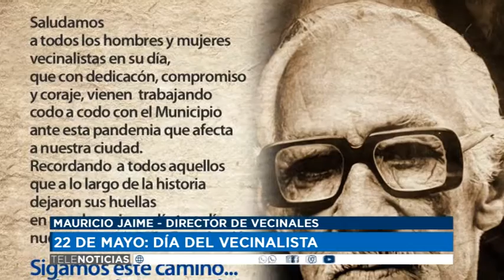22 05 20 MAURICIO JAIME DIRECTOR DE VECINALES 22 DE MAYO DÍA DEL VECINALISTA